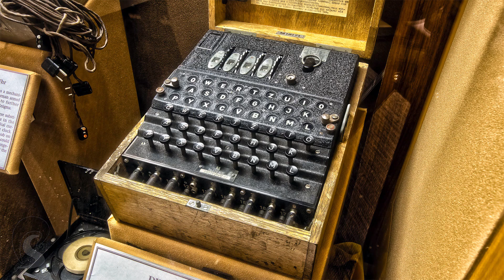As guerras do futuro (ou do presente?)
Pílula de cultura digital para começarmos bem a semana 😊
Como a inteligência artificial pode alterar o próprio conceito das guerras?

Para mim, elas representam a falência da humanidade. Quando governos recorrem a armas para impor pontos de vista ou obter ganhos às custas de incontáveis vidas humanas e enorme destruição, algo dramaticamente deu errado, partindo para a força.

A tecnologia vem abrindo novos caminhos para a guerra, em que as armas dividem seu protagonismo com o mundo digital.

Talvez cheguemos a um cenário em que se vença um conflito sem que nenhum tiro seja disparado, o que não quer dizer que não mais existirão prejuízos e sofrimento. Ainda não estamos lá, mas a brutal invasão russa na Ucrânia fez dos dois anos desse teatro de guerra um campo de testes tecnológicos de drones, novos materiais e inteligência artificial para fins militares, que estão transformando o conceito da guerra.

Ela sempre esteve associada à ciência, para o desenvolvimento de melhores estratégias e armamentos. Grandes avanços para a humanidade também se derivaram disso, como a penicilina e até os fornos de micro-ondas.

Agora a Ucrânia vivencia uma guerra de algoritmos, inteligência artificial e satélites. O desconhecido se torna claro, previsível e muitas vezes evitável. Por outro lado, tropas e civis se tornam mais vulneráveis. Generais criam assim suas estratégias com o apoio de algoritmos preditivos e de armas que cumprem “suas missões” sozinhas.

Mas então por que o conflito da Ucrânia chegou a um impasse, sem conclusão aparente? Por que as cidades seguem sendo destruídas e as pessoas continuam sendo mortas? É sobre isso e sobre o papel da tecnologia digital que abordo nesse vídeo.

Como se pode ver, nesse videogame, ninguém tem vida extra.